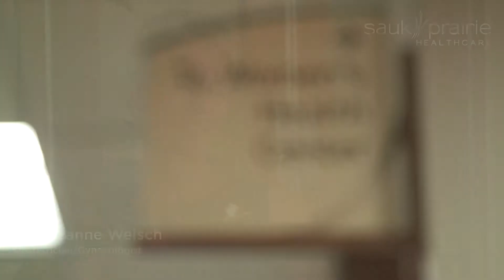Dr Suzanne Welsch - Obstetrics and Gynecology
Dr Suzanne Welsch provides obstetrics and gynecology services at Sauk Prairie Healthcare in Prairie du Sac Wisconsin.

Dr Walsch thoroughly enjoys her ability to deliver babies and help women who may be struggling with womens health issues such as painful menses, heavy menstrual flow or incontinence.

Dr Welsch appreciates the combination of the beautiful surroundings and advanced healthcare technology available at Sauk Prairie Healthcare, including the large, state-of-the-art birthing rooms.

She also works with an exceptional team of nurses and staff that focus on the patient, providing the best care available.

Sauk Prairie Healthcare
260 26th Street